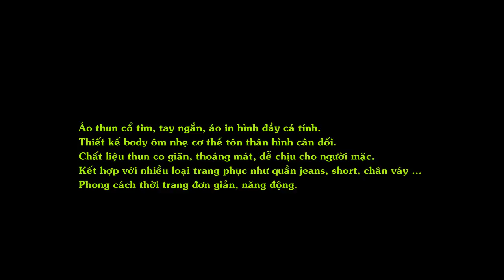Áo Thun Nữ Cổ Tim Năng Động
Áo thun cổ tim, tay ngắn, áo in hình đầy cá tính. Phong cách thời trang đơn giản, năng động.
Áo thun cổ tim, tay ngắn, áo in hình đầy cá tính.
Thiết kế body ôm nhẹ cơ thể tôn thân hình cân đối.
Chất liệu thun co giãn, thoáng mát, dễ chịu cho người mặc.
Kết hợp với nhiều loại trang phục như quần jeans, short, chân váy ...
Phong cách thời trang đơn giản, năng động.